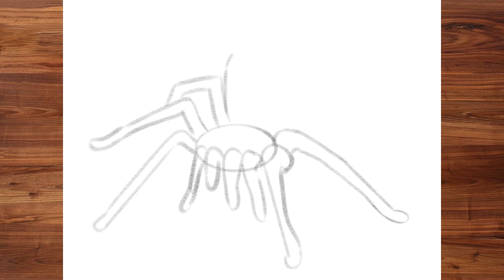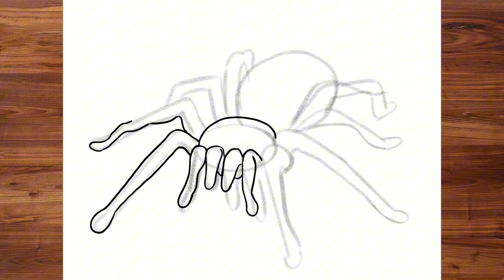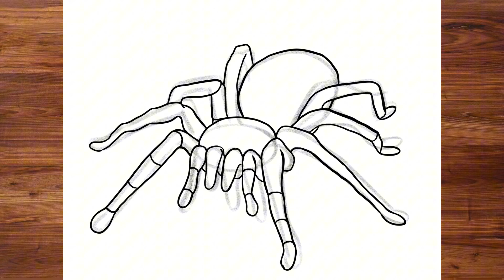How to Draw A SPIDER